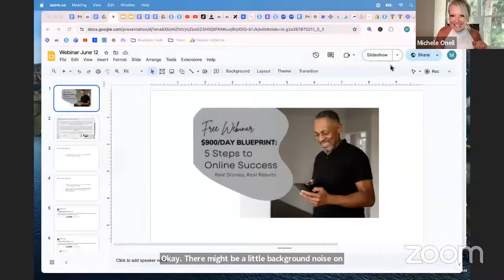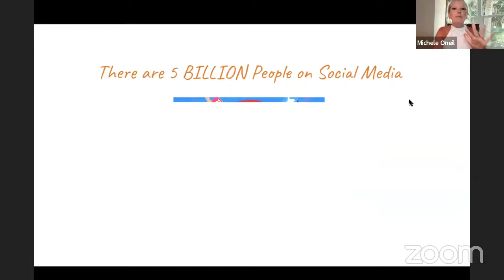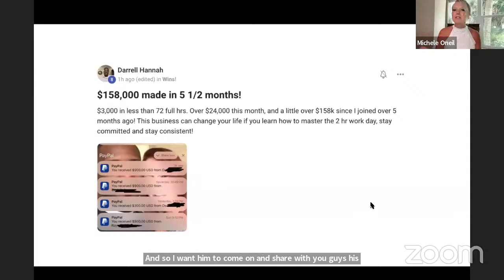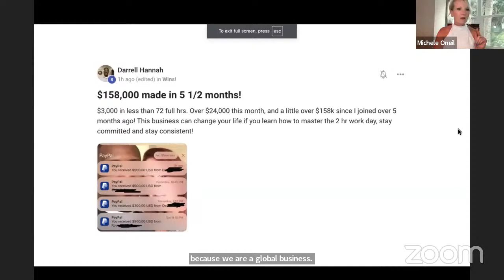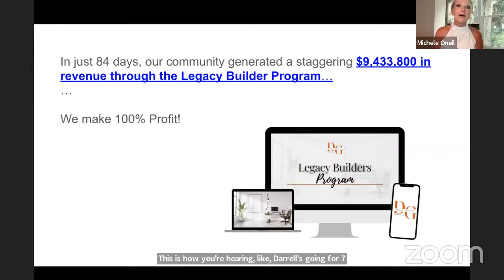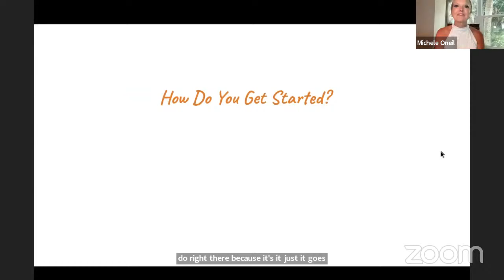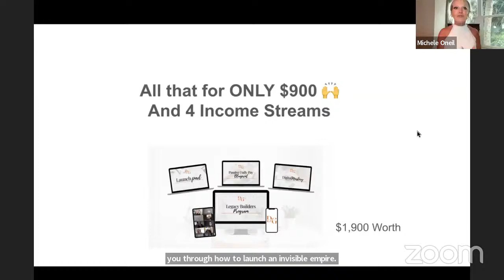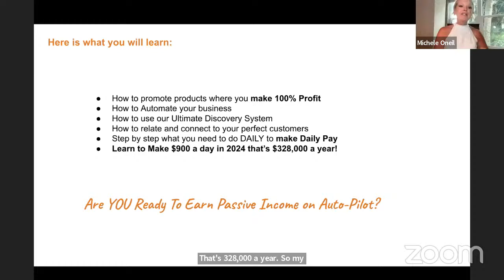How To Achieve $900/Day in Just 2 Hours Using My 5-Step Blueprint for Online Success!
Watch the Webinar Replay where we reveal the 5-step blueprint to earning $900 a day while working just 2 hours a day.

In This Webinar, You Will Learn:

- The 5-step blueprint to earning $900 a day
- How to efficiently complete income-earning activities in just 2 hours daily
- Inspirational success stories from other moms and dads making 6-figures online.

Imagine making $328,000 a year and having more time to spend with your family and pursue your passions...

This could be your chance to make 2024 the year you reach your income goals and turn your dreams into reality.

Save Your Spot Now and Start Your Journey to Financial Freedom!

Blessings,
~Andie

(digitalmarketingcommunity)
(digitalmarketing)
(dailypayoutbusiness)
(sidehustleformoms2024)
(digitalmarketingmom)
(6figureblueprint)
(workfromhomemom)
(dailypayblueprint)
(makemoneyfromhome)
(sidehustle)